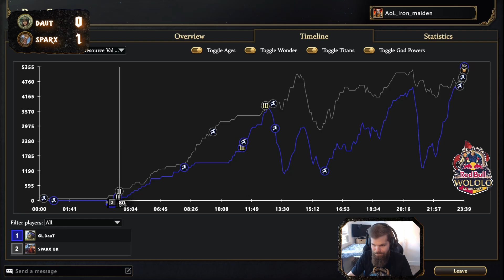A Daut Castle in Age of Mythology??? || Red Bull Wololo || Daut (Gaia) vs SPARX (Thor)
The Lord plays Age of Mythology Retold for TWO WEEKS and he's already meme-ing :D